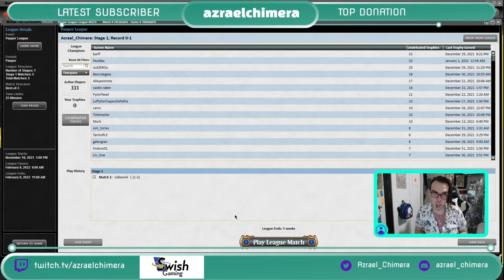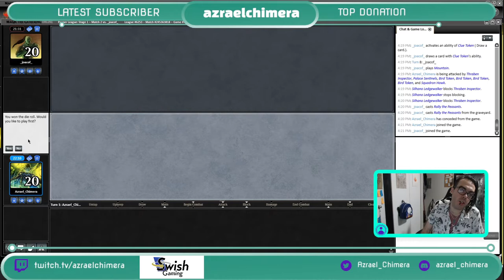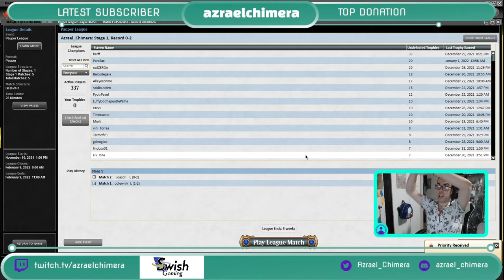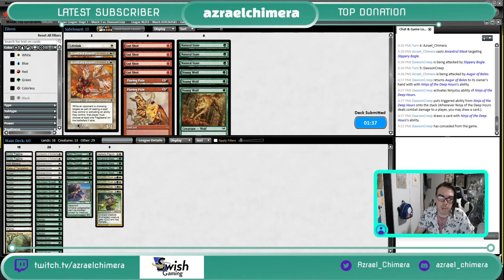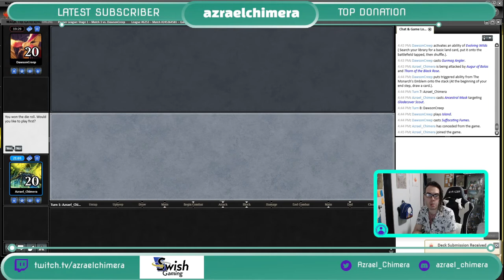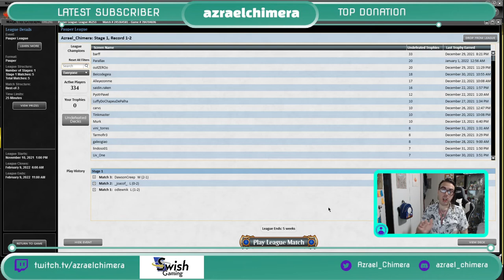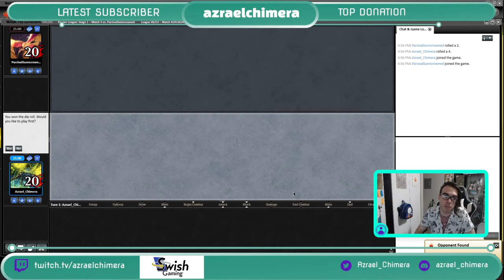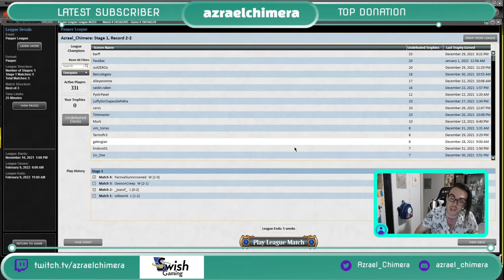Make My Monster Grow! -- Pauper Bogles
Adam gets back to his pre-Legacy roots by playing some Pauper!
Let's see if Bogles is as good as he remembers...